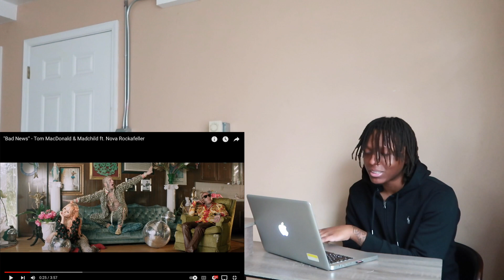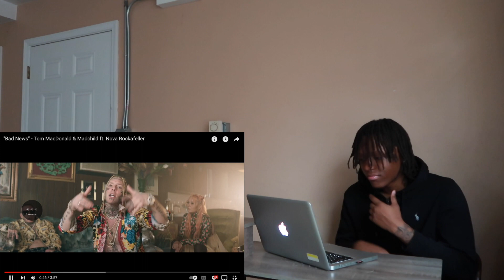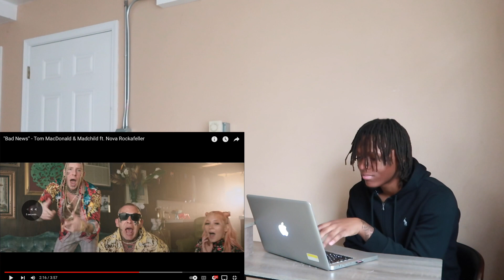THIS HIT HARD! | "Bad News" - Tom MacDonald & Madchild ft. Nova Rockafeller | REACTION